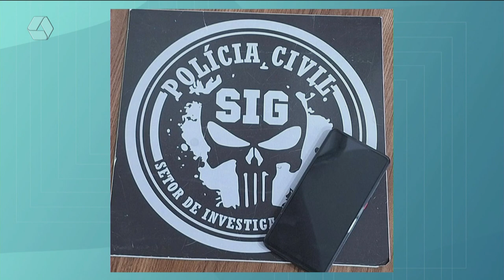Pulseira de Prata: SIG recupera celular furtado no centro